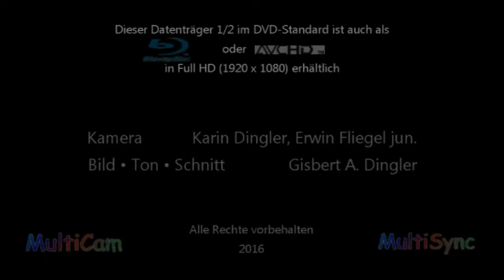Musikschule Wertingen: Thomas Koschat - Schneewalzer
Die Musiklehrerinnen Krystyna Hüttner (Violine) und Stefanie Saule (Akkordeon) spielen den Schneewalzer.
Das Werk wurde erstmals 1887 als Walzer Nr. 1 der „Walzer-Idylle" - Ein Sonntag auf der Alm op. 71 von Thomas Koschat (1845–1914) veröffentlicht und trug ursprünglich den Einzeltitel „Jägerständchen“.